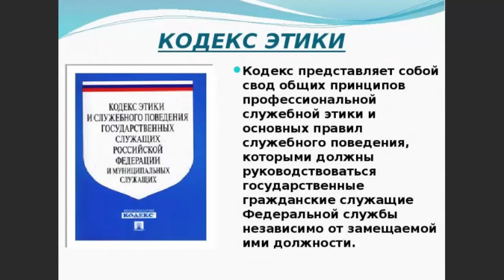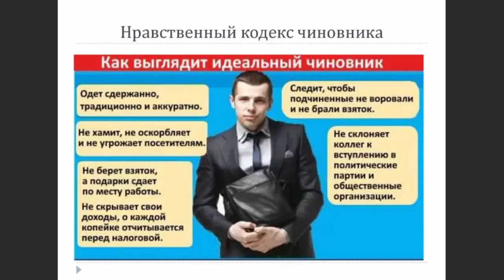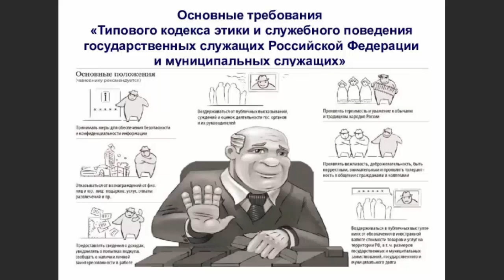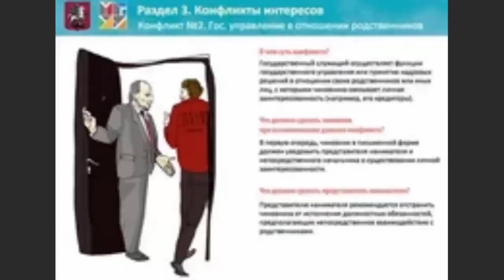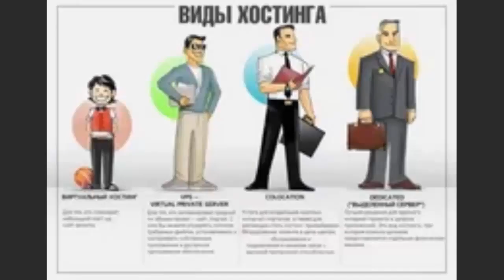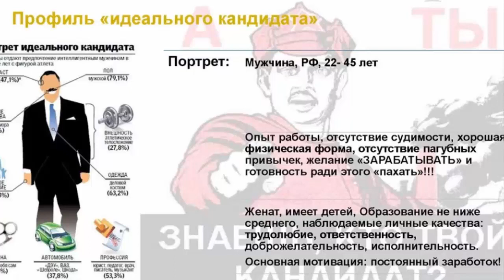Почему чиновники не хотят выполнять НАЦИОНАЛЬНЫЕ ПРОГРАММЫ?